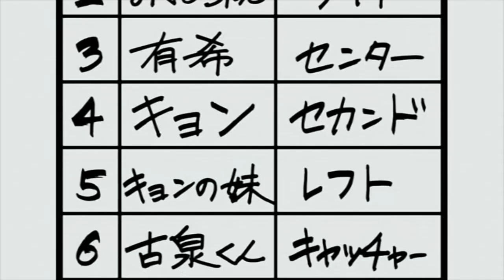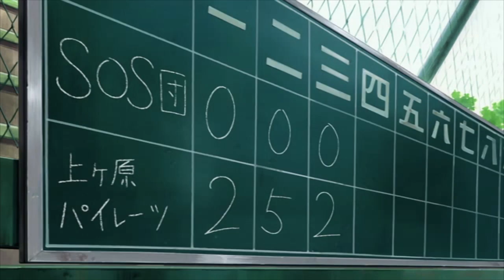「Haroohee 7」 - "Spasmatic Black Holes"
[REUPLOAD]

"GETTIN' CRAZY WITH THE CHEESE WHIZ"

my thoughts were hungry
so they ate a hole through my brain

[THROAT VIBRATIONISTS]

MewVenus - Haruhia

HeroicRoxas - Koizumi

SlyKitsune - Mikuru, Yuki

BuddyVA - Taniguchi

CrasherSurge - Kunikida

ChibiSammii - Tsuruya

Eagle8Burger - Umpire

WalterMB - Kyon’s Sister, Mikuru2, Umpire, Misc. Characters

MyToasterIsMoist - Kyon, Misc. Characters

AND THE BASEBALL PLAYER FGITS, STARRING:

TooTsunNotEnoughDere
Eagle8Burger
SynkVoice
MrSkoringo
CrasherSurge
WalterMB
MyToasterIsRetarded

and the one and only Harem King, VoiceVag

[Mikuru edits made by Dugles aka Duchess aka MoonDreamofA]

[AUDIO/VISUAL STUFF USED]

Gorillaz
Incubus
Queens of the Stone Age
Melt Banana
Ling Tosite Sigure
Radiohead
Psyche Origami
Various Adult Swim bump music

Williams Street logo thing
Flying Lotus - Zodiac Shift

I hope to one day evolve out of my skin